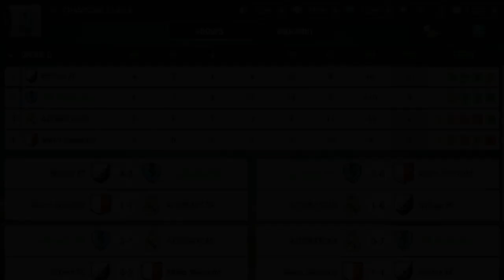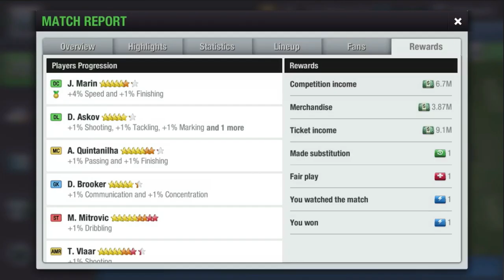How to play Hard Attacking in Top Eleven 2021 (100% Works Tactics & Formations)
• Top Eleven Hard Attacking
• Top Eleven Hard Attacking Tactics and Formations
• Winning Tactics & Formations in Top Eleven 2021
• Top Eleven Hard Attack
• Top Eleven 2021
• Top Eleven Fan